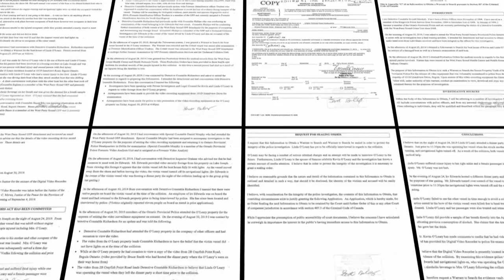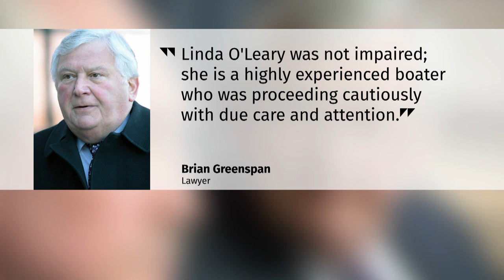Linda O'Leary had alcohol on breath following fatal boat crash, documents say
Search warrant documents obtained by CBC News show that Linda O'Leary, wife of entrepreneur and media personality Kevin O'Leary, had alcohol on her breath the night of a fatal accident involving the boat she was driving.